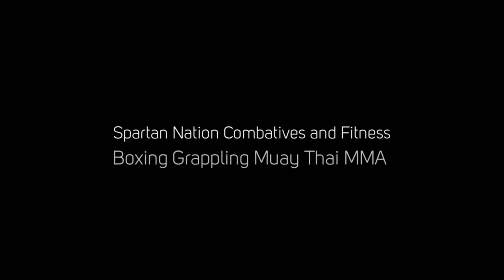Spartan Nation Competitors